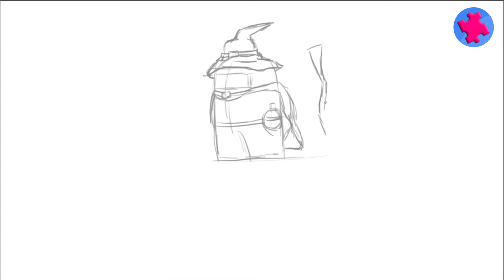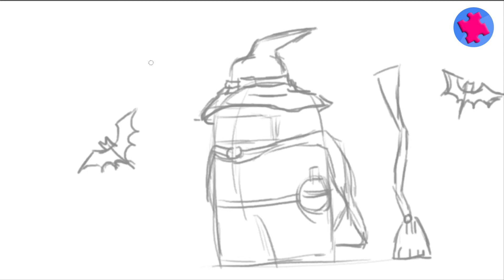Vẽ Tranh Tô Màu Among Us Halloween - How To Draw Among Us Halloween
Xin chào các bạn, hôm nay chúng mình cùng nhau tập vẽ tranh tô màu nhân vật trò chơi Among Us mặc trang phục phù thủy chào đón Lễ Hội Halloween sắp tới nhé.

Lễ hội Halloween năm nay 2021 sẽ diễn ra vào ngày Chủ Nhật 31/10. Đây là lễ hội thường niên và rất thu hút đối với giới trẻ bởi có rất nhiều hoạt động, trò chơi kỳ bí và hấp dẫn.